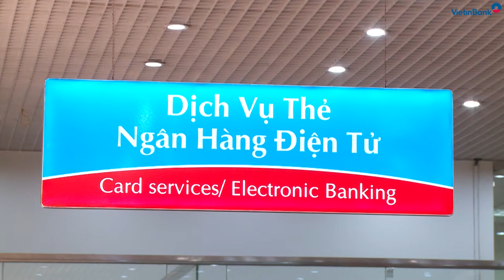Khách hàng VietinBank Quang Minh trúng giải thưởng 100 triệu đồng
Sáng ngày 11/11/2019, VietinBank đã tổ chức trao thưởng giải Nhất, đợt 1 Chương trình khuyến mãi (CTKM) “Giao dịch nhận quà - Du lịch thả ga”cho bà Đặng Thị Thu - khách hàng (KH) của VietinBank Quang Minh (CN). Bà Đặng Thị Thu đã may mắn trúng giải 1 chuyến du lịch Mỹ trị giá 100 triệu đồng.